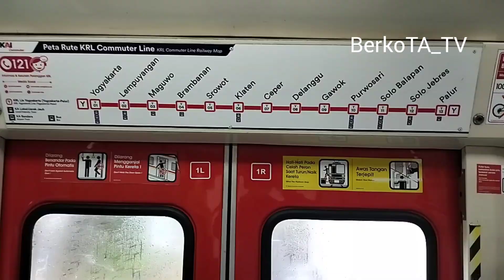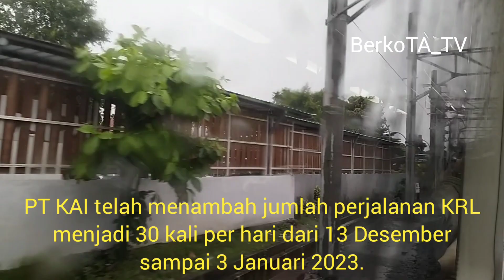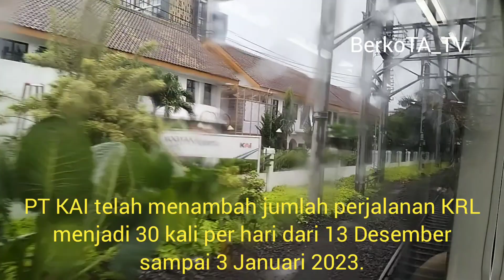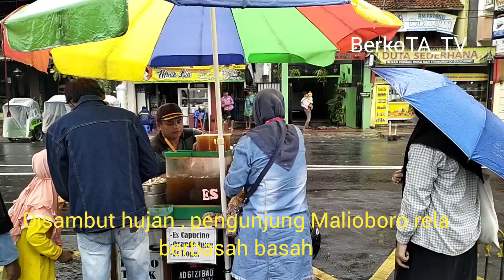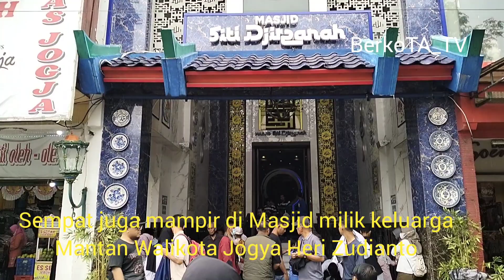Holiday Ceria 25 Dec 2022 _ KRL Solo Jogya Full - Malioboro Jadi Sasaran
Holiday 25 Dec 2022 _ KRL Solo Jogya Full - Malioboro Jadi Sasaran

Liburan akhir pekan sekaligus akhir tahun , Minggu 25 Desember 2022.

Start dari Stasiun Solo Jebres pukul 09.30 wib. Suasana dingin hujan rintik rintik.

Sejak dari Solo Balapan jumlah penumpang KRL full sehingga harus berdiri.

PT KAI telah menambah jumlah perjalanan KRL menjadi 30 kali dari 13 Desember sampai 3 Januari 2023.

Antusias yang tinggi dari penumpang yang ingin berwisata , membuat KRL selalu penuh. Maklum , hanya dengan 8 ribu sudah sampai Jogya atau Solo.

Satu jam perjalanan , tiba di Stasiun Tugu Jogya berbarengan dengan penumpang lain yang akan berwisata.

Suasana siang ini , 25 Des 2022 Malioboro tampak agak longgar karena hujan.

Meski hujan terus mengguyur , namun antusias pengunjung tetap besar untuk menikmati Malioboro.

Sempat mampir untuk beli lumpia yang sejak dulu terkenal di Malioboro.

Sempat juga mampir di Masjid milik keluarga Mantan Walikota Jogya Heri Zudianto.

Sejak ditata dengan adanya Teras Malioboro , suasana pedestrian lebih nyaman untuk dinikmati.

Selama satu jam berada di Malioboro , cukuplah untuk menikmati holiday ceria hari ini.

Pukul 13.20 wib , KRL melaju ke Solo dengan penumpang yang full.

Selamat Hari Natal 2022